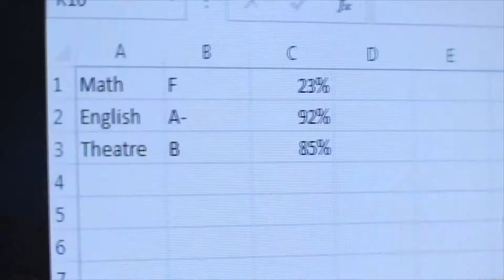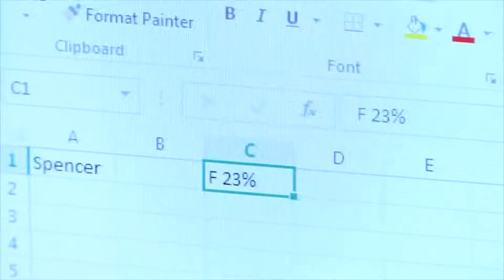Midterm Ad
Midterm is near... Make sure your grades are all caught up, before it's just too late.
Homage to Metal Gear Solid series